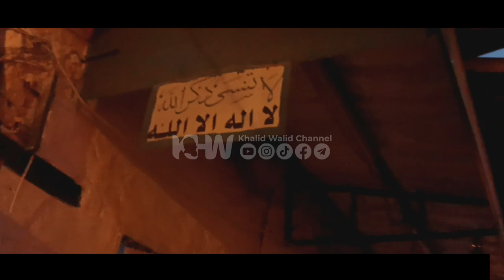Terasa Hidup Ratusan Tahun Lalu Menelusuri Lorong Rumah Warga Palestina Menuju Masjid Al Aqsa